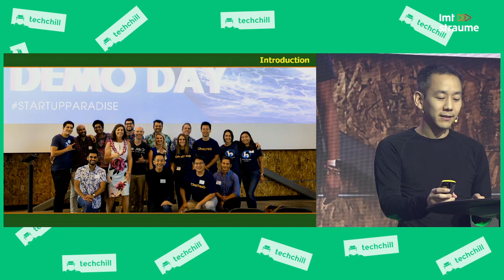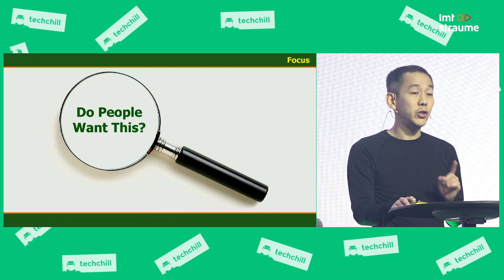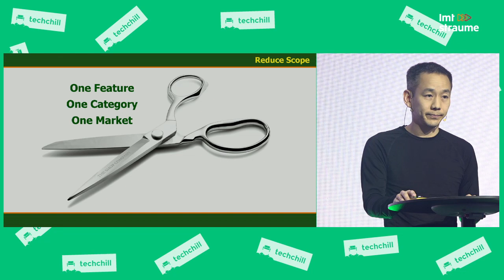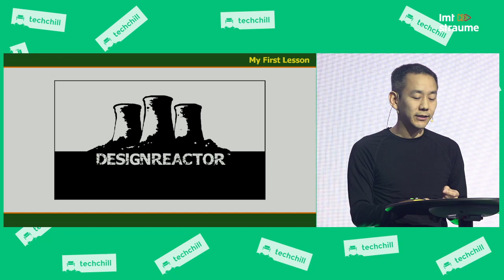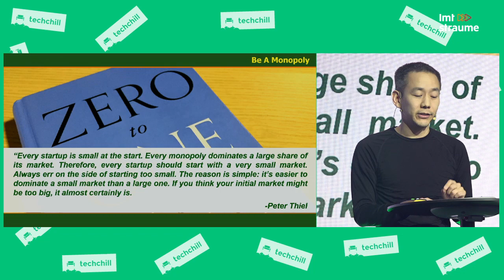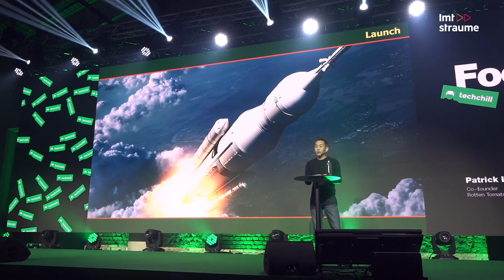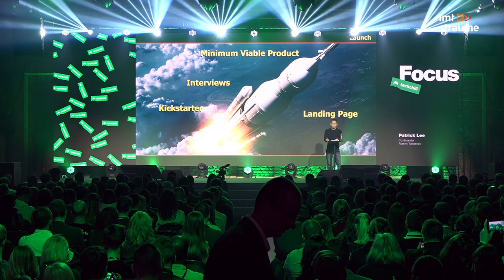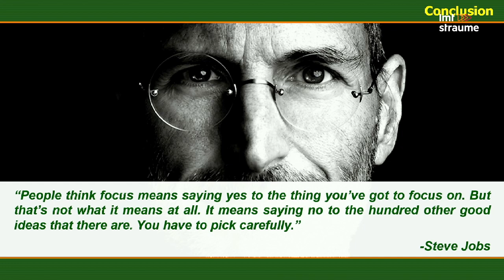TechChill 2020: Focus by Patrick Lee, Rotten Tomatoes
Patrick Lee, Co-Founder of Rotten Tomatoes, takes the Go Big stage and shares the single most important piece of advice for any early-stage startup.